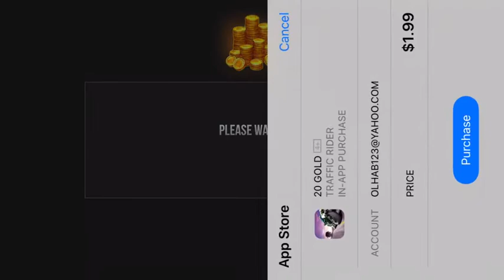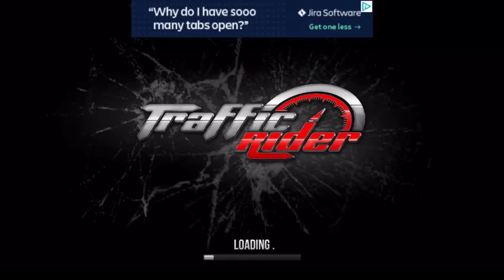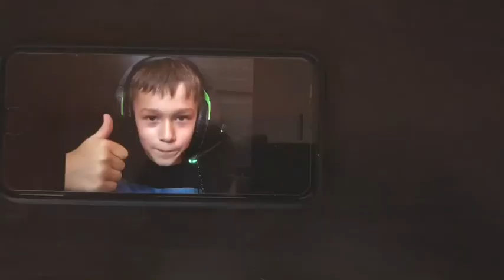Traffic rider part 3